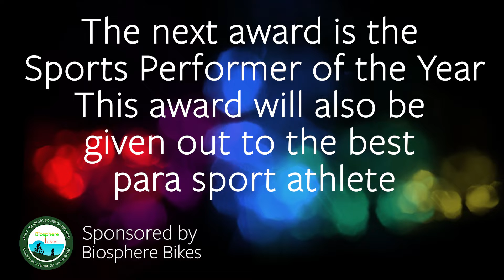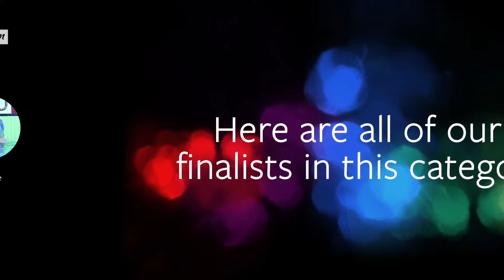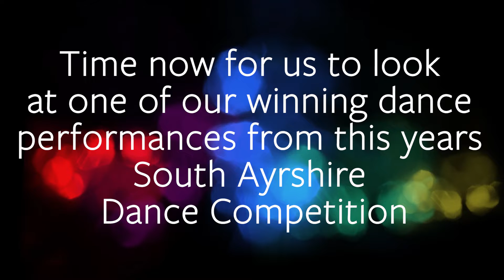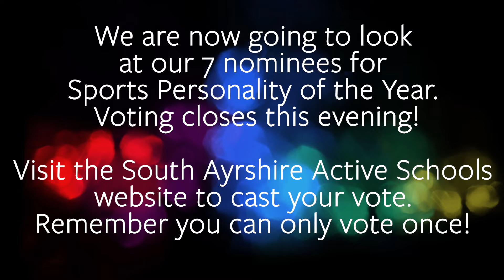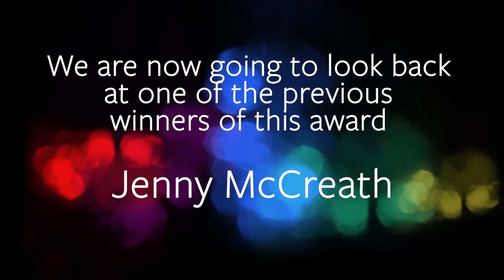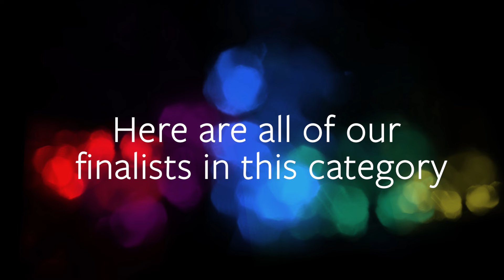Night 3 South Ayrshire Sports Awards